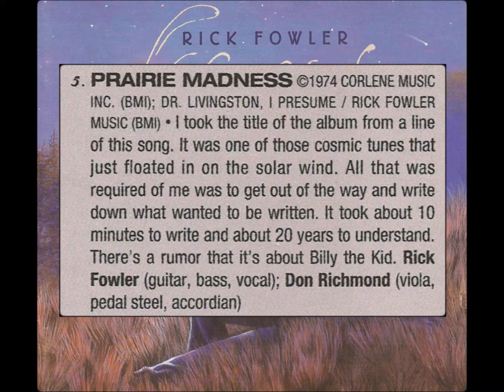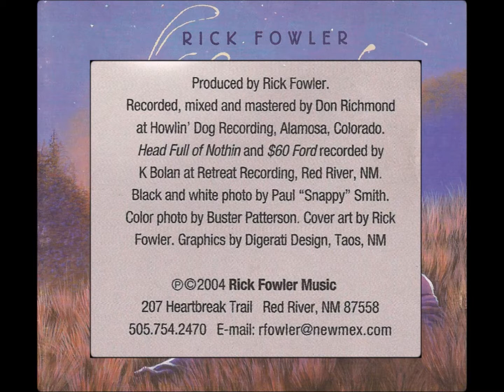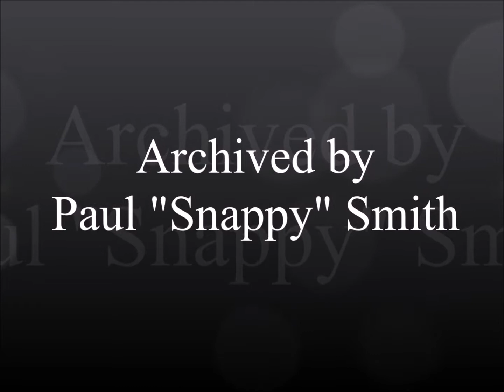$60 Ford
Liner notes for A Chase of Smoke-

“This is my first album.  Simply orchestrated with instruments that could be carried on a pack mule.  I would like to acknowledge the artistry and expertise of Don Richmond and thank him for shepherding me the twists and turns of 21st century sound reproduction.  Recording at Howlin' Dog is truly a one-stop shopping experience.

I'm also beholden to K. Bolan, wiyhout whom this album would probably not exist.  Leastwise not for a long time, and I don't have a long time.

I am eternally grateful to Steve Heglund for providing the venue, not to speak of rooms,board, P.A.'s, instruments, gas money, bail money, and what-have-you, for legions of rag-tag musicians through the years..  He does whatever it takes to keep the circus together and the clowns happy.  Thanks to Rusty Weir for his cameo on “Hand Full of Nothin”.  Thanks to Zachary for keeping me young.  Thanks to Zeus's mule for liking my music.

And finally, my undying thanks to Lisa Jane, for giving a meaning to my life and quenching my heart's immortal thrist to be completely known and all forgiven.  We go together like news and the weather.”

Dedication-  “This collection of songs is dedicated to the music and the memory of all my fallen compadres: B.W., Townes, Johnny, Six Pack, Goat, the “Montana” boys, Stevie Ray, Champ, Walter, and Lindsey... lest we forget.  Your musical DNA resonates through these melodies.”